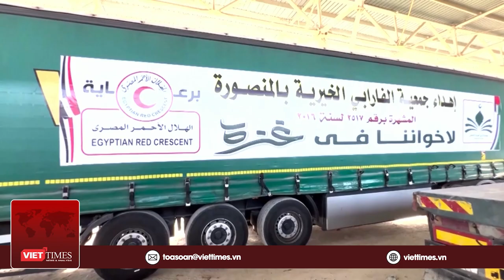Israel lên kế hoạch truy lùng thủ lĩnh cấp cao hàng đầu của Hamas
VietTimes | Giao tranh tại Dải Gaza tiếp tục diễn ra căng thẳng và khốc liệt. Quân đội Israel cho biết đã không kích 200 mục tiêu của Hamas ở Gaza, một ngày sau khi Lực lượng Phòng vệ Israel tuyên bố mở rộng hoạt động trên bộ tới toàn bộ Dải Gaza. Ngày 4/12, theo lời một quan chức an ninh cấp cao của Israel, cơ quan tình báo của nước này đang nỗ lực truy vết thủ lĩnh hàng đầu phong trào Hamas Yahya Sinwar.